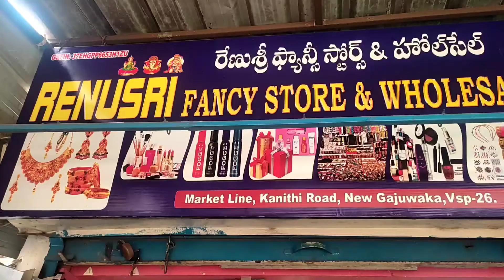Wholesale Fancy Items Store at Vizag | All Types of Fancy Items at Wholesale price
Hello friend andaru ela unnaru bagunnara neenu chala bagunna.Eroju video lo meeku best wholesale fancy Items Store nee share chestunna. I hope meeku video nachute oka like cheyandi.

Shop Address:

RENUSRI FANCY STORE & WHOLESALE
Market Line , Kanthi Road,
New Gajuwaka, Vsp-26